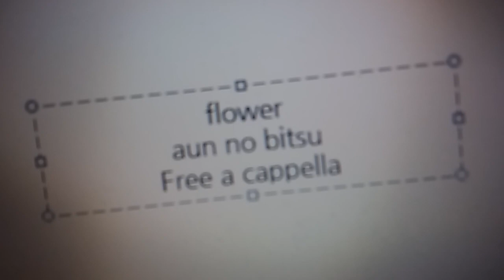flower - 阿吽のビーツ Free a cappella フリーアカペラ